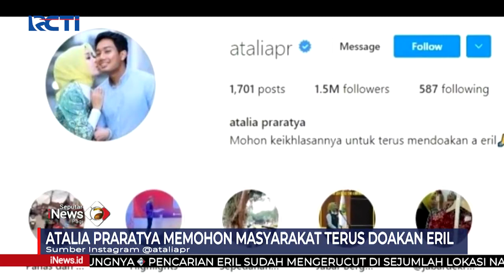Atalia Istri Ridwan Kamil: Mohon Doa Atas Pencarian Eril SeputariNewsPagi 31/05